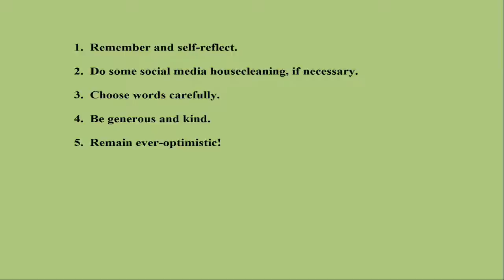Greg Freeman Shares 5 Things That Each of Us Can Do to Help Unite Our Polarized Society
Author, recording artist, songwriter and digital publisher Greg Freeman shares with Authority Magazine "5 Things That Each of Us Can Do to Help Unite Our Polarized Society."

Background music:  "Between the Lines," performed by Greg Freeman

Explore the music of Greg Freeman.

To keep up with Greg Freeman's latest news, receive the Diving In Entertainment newsletter (select Diving In Entertainment, LLC)

"Between the Lines" written by Greg Freeman and published by Greg Freeman Music (BMI)